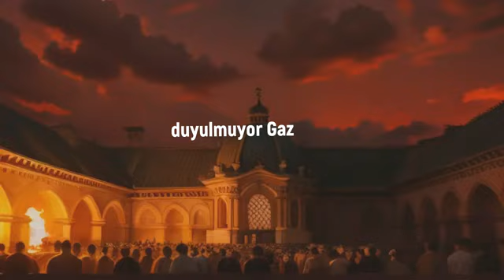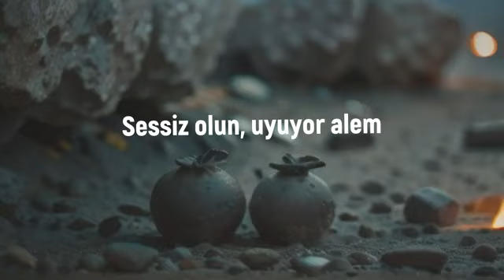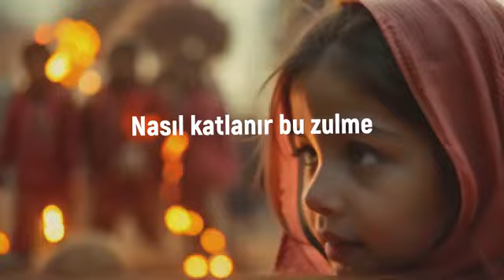Rektör Okumuş’un şiiri bestelendi, Filistin’e dikkat çekildi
Afyonkarahisar Sağlık Bilimleri Üniversitesi Rektörü Prof. Dr. Nurullah Okumuş’un yazdığı “Sessiz Olun” şiiri, yapay zeka desteğiyle bestelendi; şarkı hâline getirilen şiire yine yapay zeka desteğiyle klip hazırlandı. Okumuş, böylece İsrail’in Filistin’de yaptığı soykırıma bir kez daha dikkat çekmiş oldu